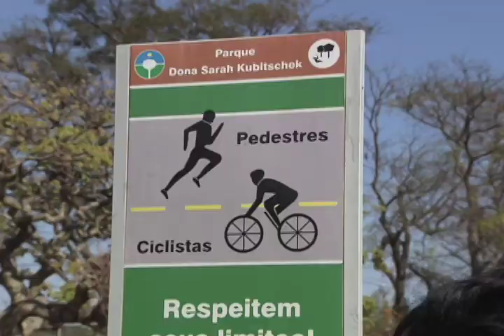Repórter Justiça - Mercado de seguros (20/09/14) (3/3)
O mercado de seguros tem, atualmente, muitas modalidades. As principais são seguro de vida, de residência e de veículo. Mas outras começam a ganhar espaço, como os seguros de responsabilidade civil, de viagem, por invalidez temporária ou permanente e até de desemprego. Leia a íntegra da sinopse